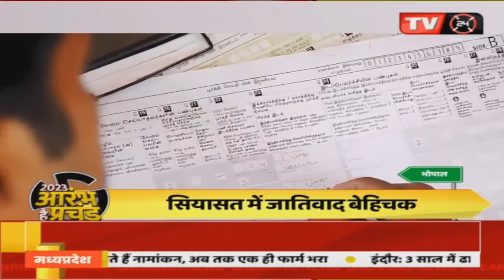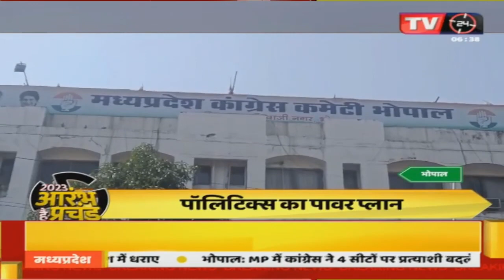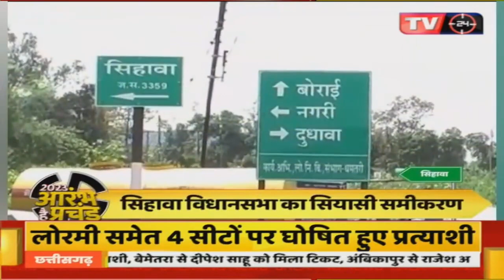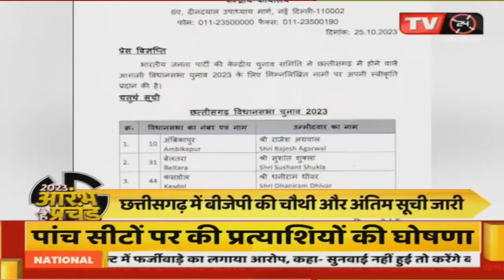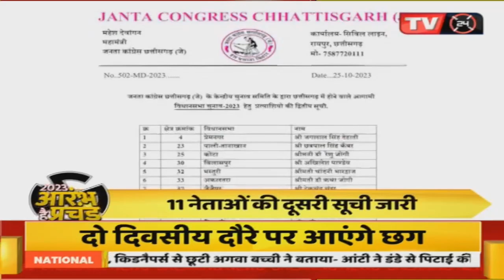आरंभ है प्रचंड Assembl Election 2023 || चुनाव को लेकर पार्टियों में कितनी तैयारी ?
Video Tilte :-आरंभ है प्रचंड Assembl Election 2023 || चुनाव को लेकर पार्टियों में कितनी तैयारी ?